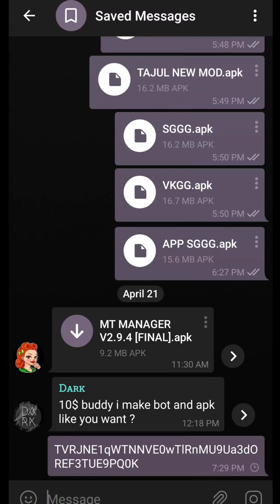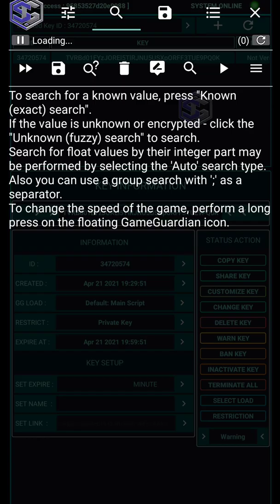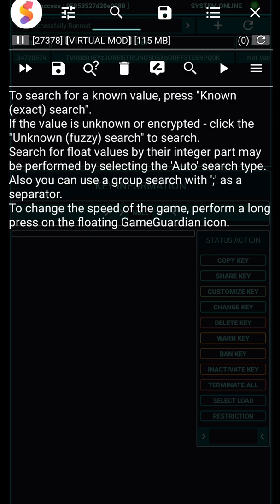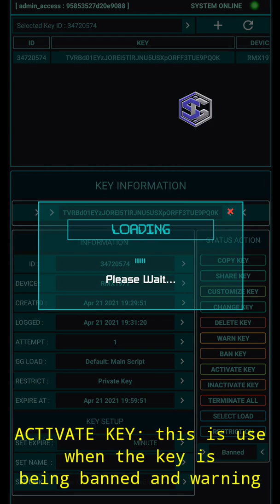How To Use Action Button | Admin Panel Pro | Online Script | Game Guardian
✉️ Here we go again to make video tutorial... ✉️
✉️ I will share it you guys... ✉️

 🔻🔻🔻🔻 Purpose 🔻🔻🔻🔻
• To Help and Protect Your Online Script From Stealer, Capturer and Decrypter
• Hundred of People Proven And Tested This System, No One Can Get Your Script In Server
• Admin Panel Pro is a 1 key 1 device System and Lot Of Feautures Inside the App
• Lets Go and Check It

🔵️ SG Tool is a lua script maker to make script easy, fast and executable 🔵

 🟠 NOTE : ALL THE MUSIC SHOWN IN THE VIDEO BELONGS TO THE RESPECTED OWNERS AND NOT ME.. I AM NOT THE OWNER OF ANY MUSIC OF THIS VIDEO